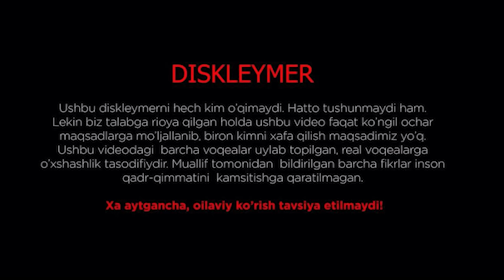SAYFULLONI IZLAB 30-qism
💎Эътиборингиз учун катта рахмат барчаси табассумингиз учун.
Barchasi tabassumingiz uchun o'ylab topilgan.